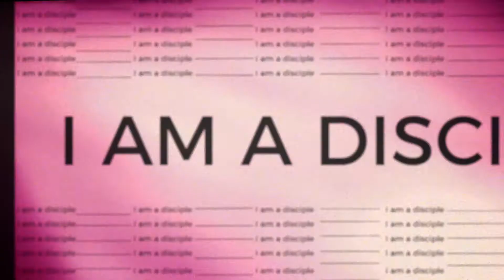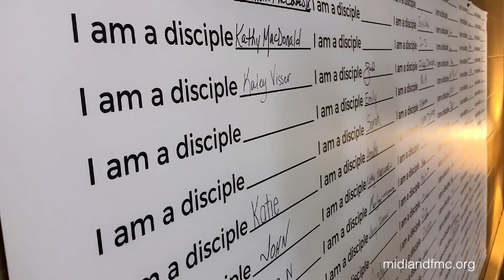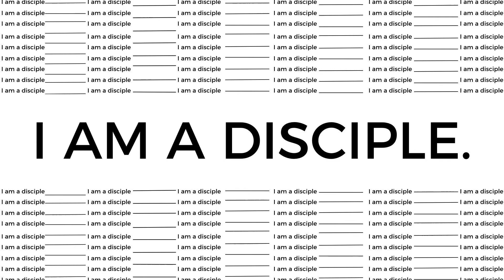I Am A Disciple - Ben Wieber